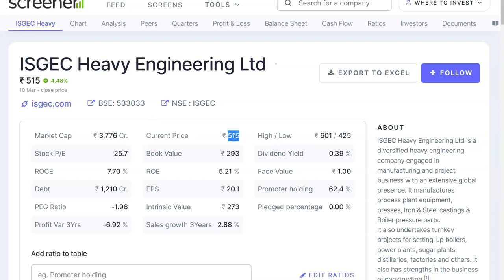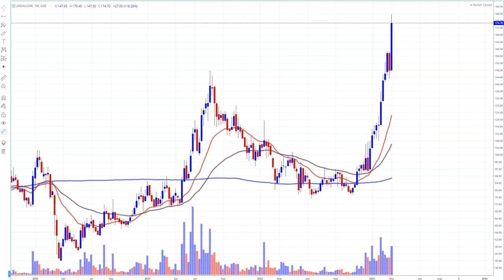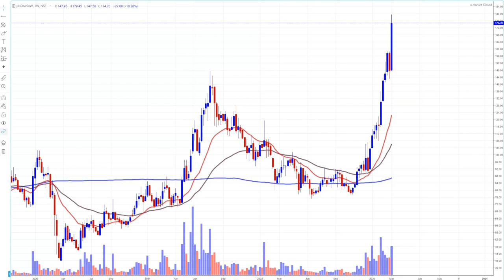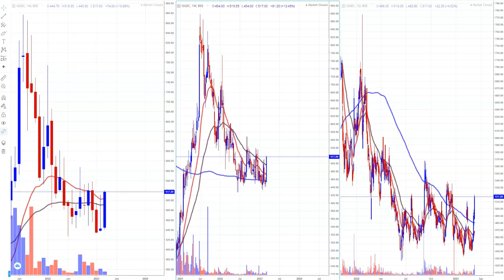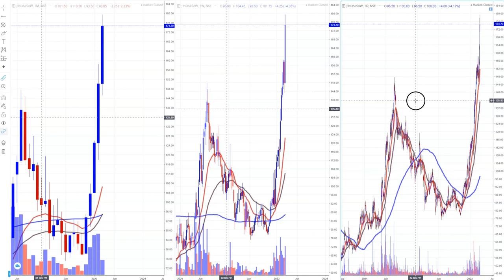Heavy Engineering Stocks ?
ISGEC Heavy Engineering Ltd